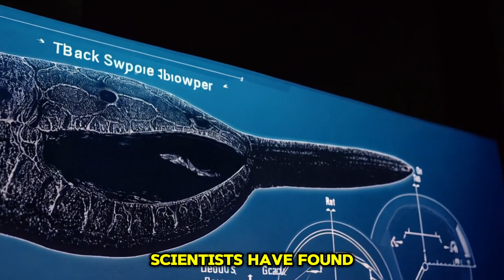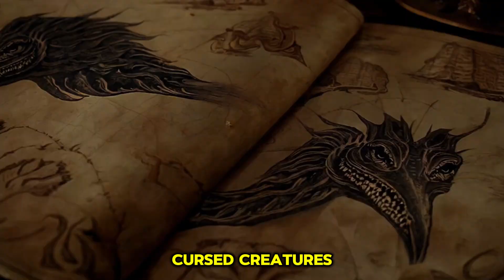The Black Swallower: A Predator That Defies Nature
Discover the mysterious world of the Black Swallower Fish – a creature so unique, it can devour prey much larger than itself! 🌊🔍

In this deep-sea adventure, we uncover the secrets of this incredible fish. How does it manage to swallow massive prey whole, and what does its unusual anatomy reveal about survival in the darkest depths of the ocean? Join us as we dive into this fascinating undersea mystery and explore the incredible adaptations of the Black Swallower Fish! 🐟💡

Don’t miss out on this mind-blowing deep-sea discovery!

The Black Swallower Fish is an extraordinary creature that has fascinated marine biologists and ocean explorers alike. This fish, known for its ability to swallow prey larger than itself, is a prime example of how deep-sea predators adapt to extreme ocean environments. The mysterious behavior of the Black Swallower and its unique biological traits make it a key subject in understanding survival strategies in the deep ocean. Discovering the secrets of this ocean predator helps us unlock the mysteries of marine life and the challenges faced by creatures in the most extreme ecosystems on Earth.

What is the Black Swallower Fish?
How Do Fish Swallow Large Prey?